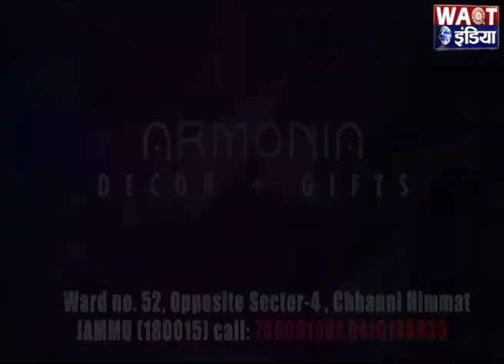नवरात्रों से पहले अतिरिक्त सुरक्षाबल किए गए तैनात | Waqt India